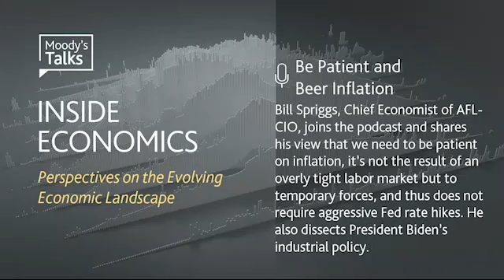Inside Economics Podcast: #100 - Be Patient and Beer Inflation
Bill Spriggs, Chief Economist of AFL-CIO, joins the podcast and shares his view that we need to be patient on inflation, it’s not the result of an overly tight labor market but to temporary forces, and thus does not require aggressive Fed rate hikes. He also dissects President Biden’s industrial policy.